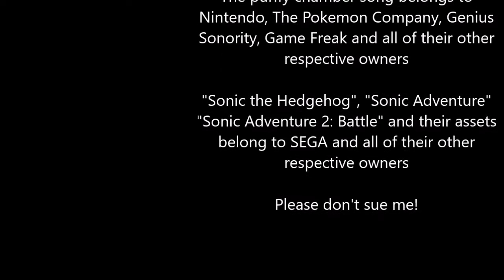Amateur Power #14 - Fighting the FinalHazard (SA2)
Hooray, I finally finished Sonic Adventure 2 Battle!

Now I can officially say:

I hate most of the treasure hunting stages WITHOUT being called a faker who never really played it!

Now to finish Sonic Adventure 1...

CREDITS

Nintendo, The Pokemon Company, Genius
Sonority, Game Freak and all of their other

"Sonic the Hedgehog", "Sonic Adventure"
"Sonic Adventure 2: Battle" and their assets
belong to SEGA and all of their other